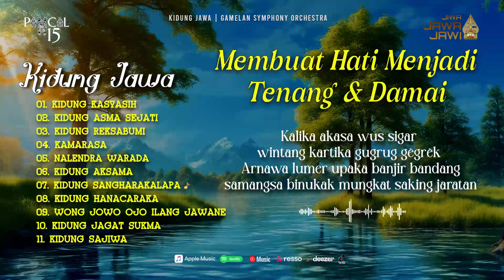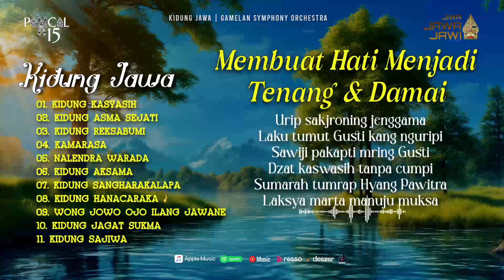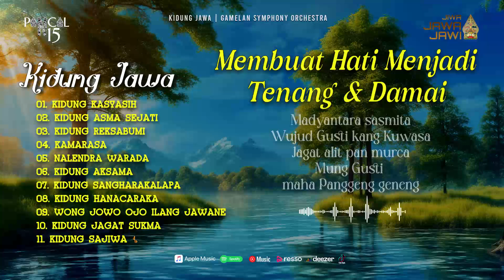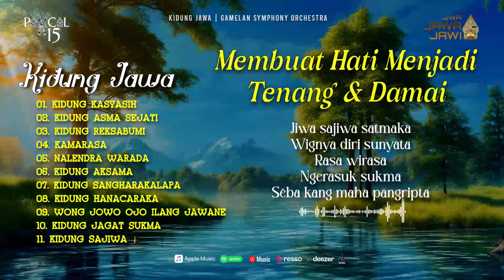11 KIDUNG JAWA - MEMBUAT HATI TENANG & DAMAI